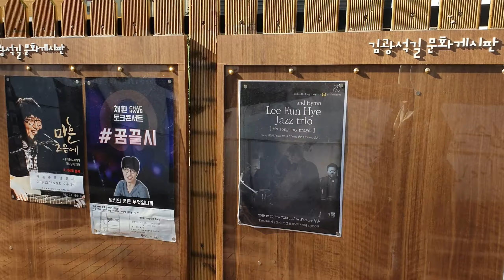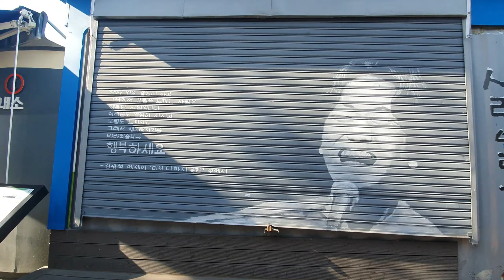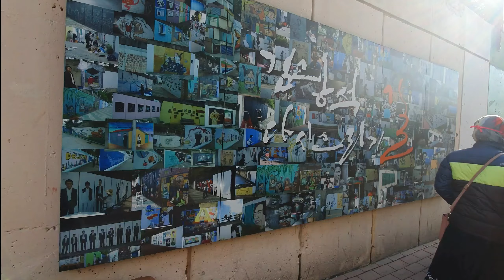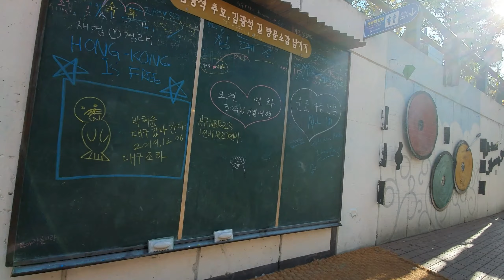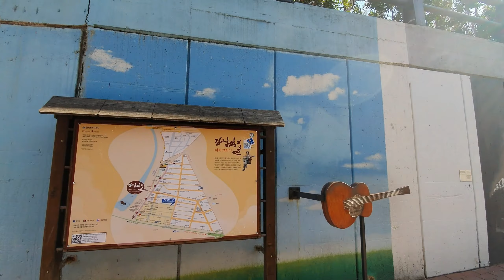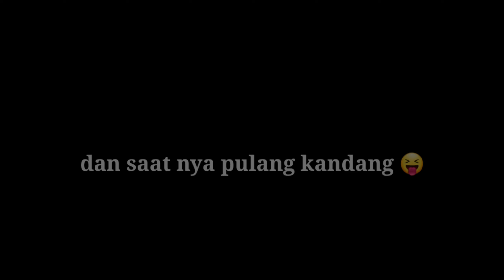Wisata daegu || kim kwang seok street || wisata musikal korea || PMI || KORSEL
Assalamualaikum...

Hy gaess,,
Kali ini kita berada di kim kwang seok street masih di daerah daegu aja,,kita mainya gak jauh2 lah.
Hemat. 🤣
Tapi karna gak sempet2 edit seadanya aja ya videonya,,
Disini juga merupakan tempat syuting drakor yang berjudul "OH MY VENUS" ...

Bagi teman2 yang ingin kesini gampang kok alamat nya di
Daebong-dong, jung-gu, daegu deket sama banwoldang yok naik taksi cuma buka tutup aja...

Wassalamualaikum...